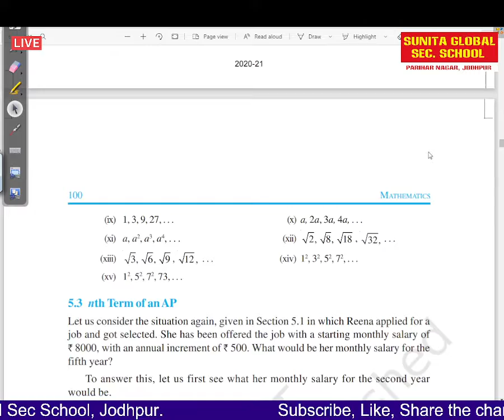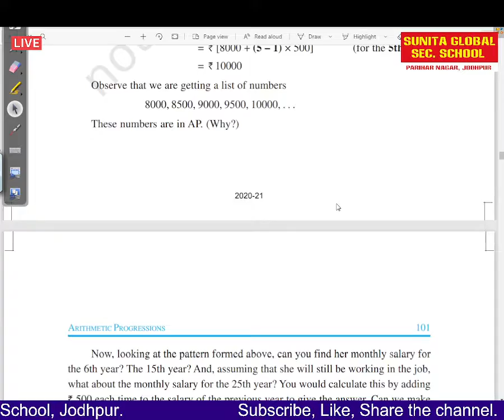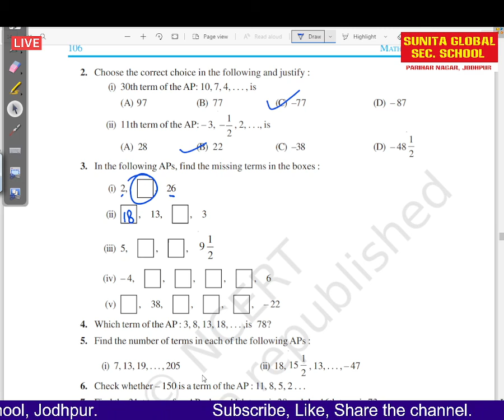class 10 Maths NCERT Chapter 5 Arithmetic Progressions Part 3 by Varsha Saini